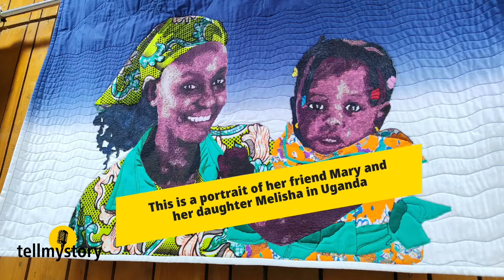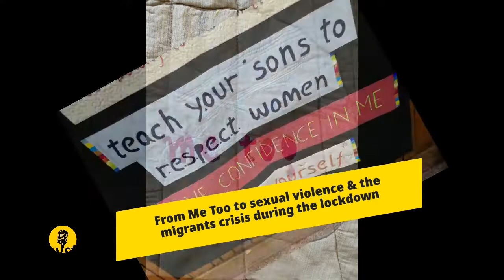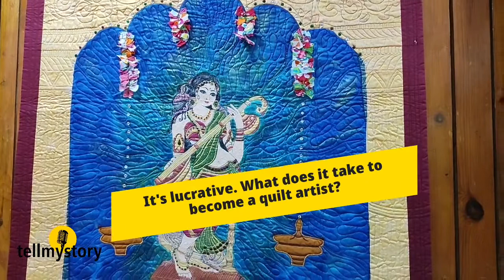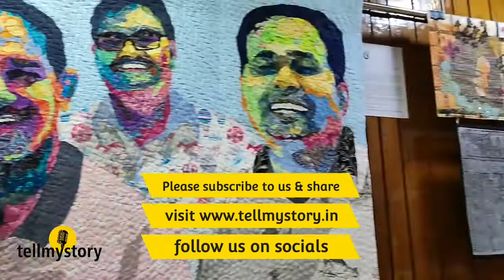The Quilt Art Take Off: From Beds to Your Walls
In an artistic facelift of sorts the common quilt or bed covering  has transformed into an art form. Art quilt is also increasingly adorning Indian homes. as the pandemic triggered lockdowns over the last two years have helped many women and children to take up this lucrative art. While Chennai has emerged to be the capital for art quilt, a recent exhibition of stunning art quilt works of art in Chennai promoted this art form. Tellmystory.in spoke to many textile artists and those working to popularise this.

tellmystory.in brings untold stories that inspire, reach out  and give hope. We want to reflect that beautiful side of the world and life.